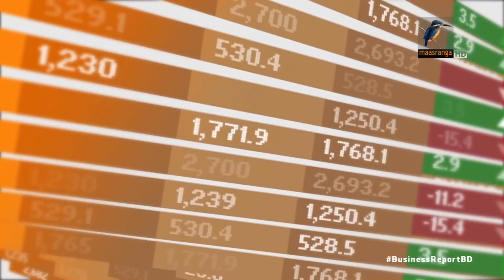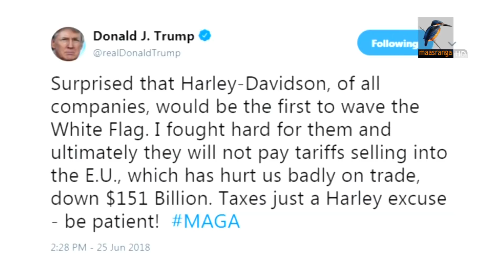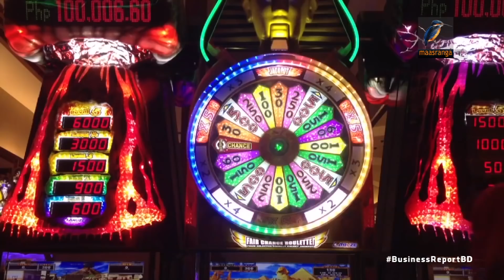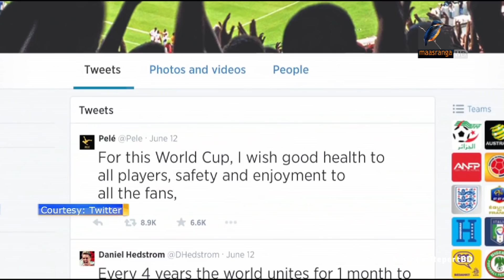Business Report 26th June 2018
১. লাগেজ ভ্যান ও ওয়াগন সংকটে রেলপথে পণ্য পরিবহন বাড়ানো যাচ্ছে না, সমস্যা সমাধানে ১২৫টি ভ্যান ও ১ হাজার ওয়াগন সংগ্রহের চিন্তা...
২. ২০১৮-১৯ অর্থবছরের বাজেট পাস করা হবে ২৮ জুন, ব্যাংকিং খাতের বিশৃংখলা ঠেকাতে জুলাইতে আসবে নতুন নির্দেশনা...
৩. বাংলাদেশের সাথে ব্যবসা ও বিনিয়োগ সম্পর্ক বাড়াতে আগ্রহী মধ্যপ্রাচ্যের দেশ আরব আমিরাত...